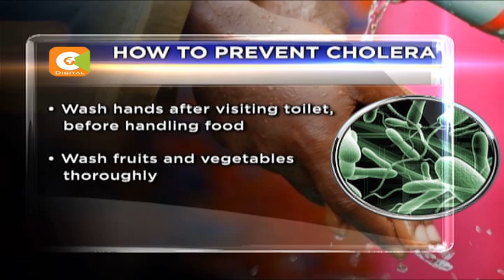Hundreds diagnosed with cholera symptoms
336 cholera cases reported since May

33 cholera victims remain hospitalized

Food kiosks defy closure orders by health officials

Kidero: We’re trying to curb disease spread